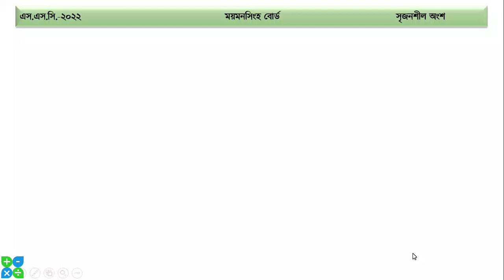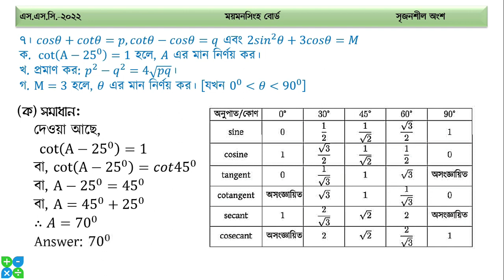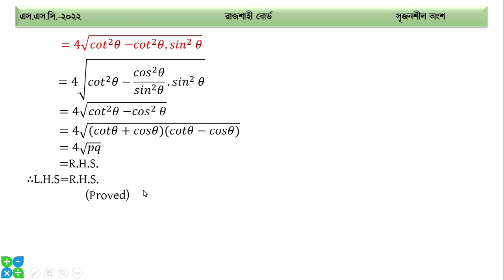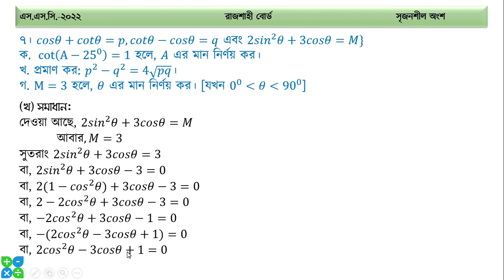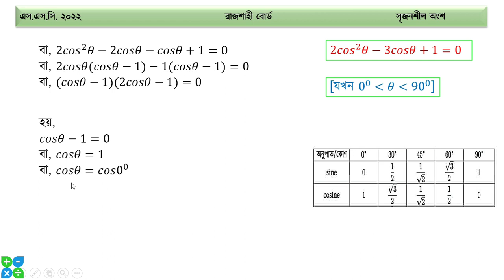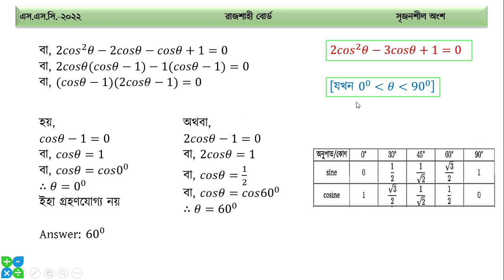Mymensingh board ssc math question 2022 || ৭নং ত্রিকোণমিতি সমাধান